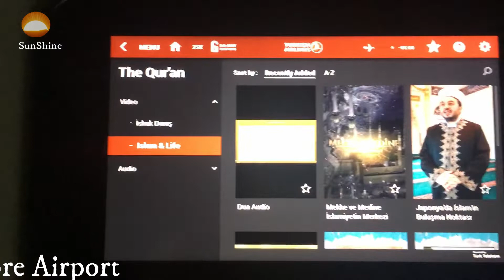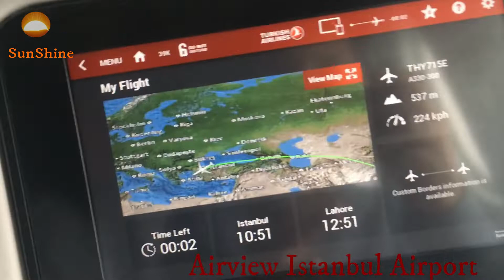Travel to Pakistan Airview videos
five years later,Pakistan returned

And Thanks so much for all the love and support so far. time to move onto the next chapter of my life.

Smart phone

funny call with call center Girl

10 Biggest Mosque of Pakistan